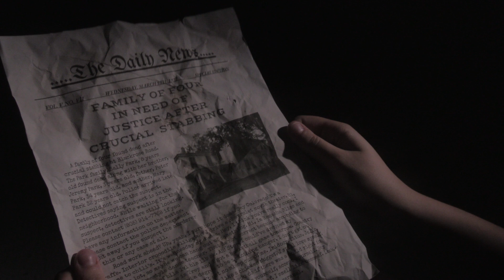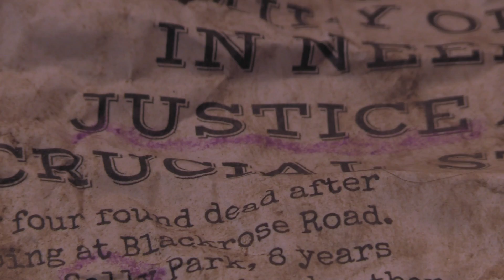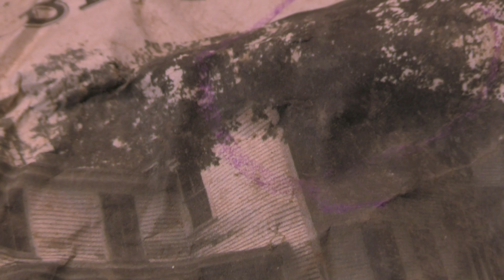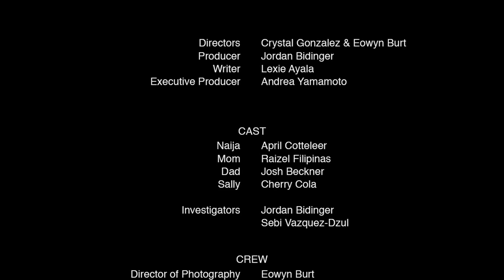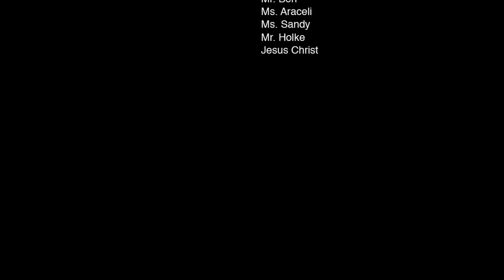What Lies Beneath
Pleasant Valley School of Engineering and Arts
Pleasant Valley School District